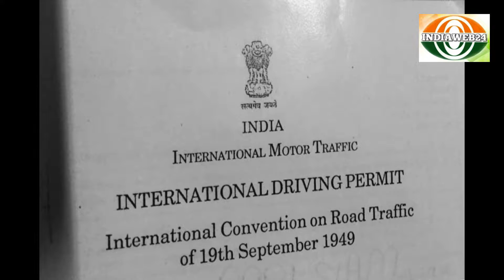international driving permit|one world one driving license|एक विश्व एक ड्राइविंग लाइसेंस क्या है?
इंटरनेशल ड्राइविंग परमिट के लिए आवेदन करने की सामान प्रक्रिया होगी। पहले हर राज्य आईडीपी जारी करने के लिए अपना-अपना पैटर्न अपनाते थे, जिनमें डीएल का स्ट्रक्चर, कलर आदि शामिल थे। लेकिन अब सड़क परिवहन और राजमार्ग मंत्रालय ने अंतरराष्ट्रीय सड़क यातायात सम्मेलन 1949 के अनुरूप देश भर में अंतरराष्ट्रीय ड्राइविंग परमिट जारी करने की प्रक्रिया को एक समान बनाया है।